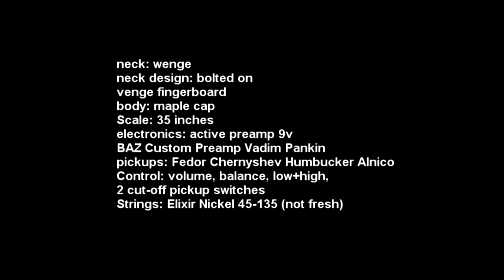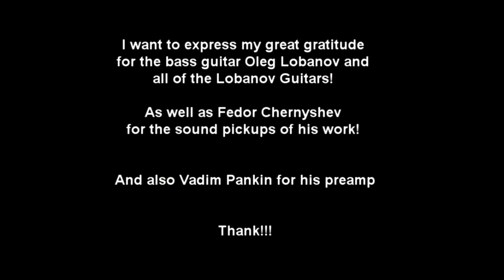Lobanov Bass 5 2012 (Fedor Chernyshev Pickups, BAZ Custom Preamp)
Lobanov Bass 5 2012

neck: wenge
neck design: bolted on
venge fingerboard
body: maple cap
Scale: 35 inches
electronics: active preamp 9v
BAZ Custom Preamp Vadim Pankin
pickups: Fedor Chernyshev Humbucker Alnico
Control: volume, balance, low+high,
2 cut-off pickup switches

Especially for Vadim Pankin
BAZ Custom Preamp

I want to express my great gratitude
for the bass guitar Oleg Lobanov and
all of the Lobanov Guitars!
As well as Fedor Chernyshev
for the sound pickups of his work!
And also Vadim Pankin for his preamp
Thank!!!

Honest video review
by Alexey Kudryashov

Sound Card Lexicon Alpha